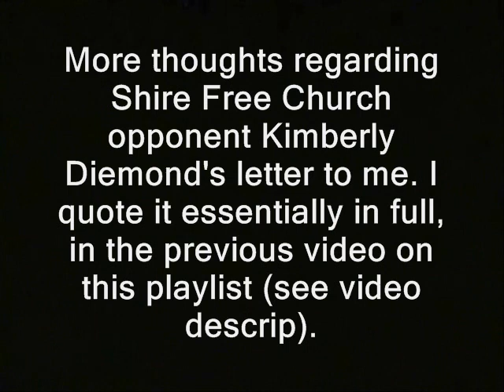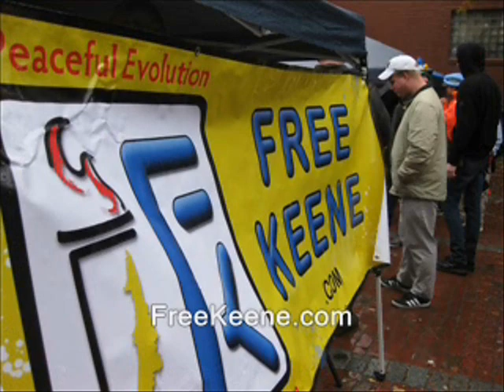Anti Free Keene forces serve useful purpose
This vid is (or is supposed to be) part of the "New Hampshire's North Korea" playlist.

free state project new hampshire julian assange, edward snowden, ron paul, rand paul government, anarchism anarchists politics republicans democrats authoritarians. busybodies activism libertarians
cops, police free keene ian freeman free talk live shire free church darryl w. perry libertarianism voluntaryism voluntaryists, feds nh freedom liberation successful resistance movements. dave ridley report ridleyreport opposition dissent stop free keene city hall city of keene activist center activities kac graham colson robin hooders threatened indie reporters journalists journalism ben swann full disclosure creative commons license hunter s. thompson officers federal reserve  public domain footage video free to use videographers. first amendment free speech freedom of the press media atlas shrugged galt's gulch in real life anti, free keene, stop, free, state, project, new hampshire, robin hooders, keene, ian freeman, cops, police garret ean pete eyre
 gonzo journalism bennie hill benny. robin hood ian bernard